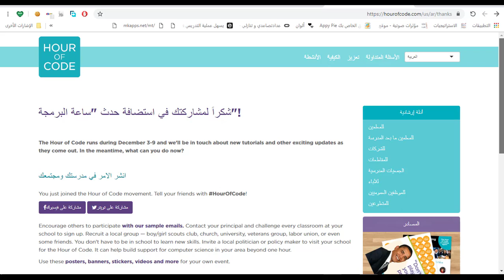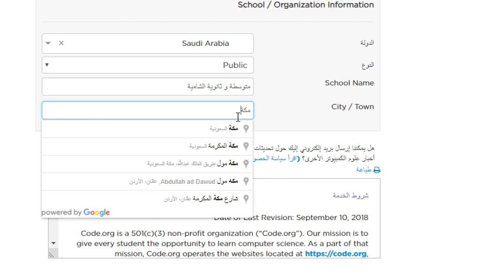02تسجيل المعلم في موقع ساعة البرمجة